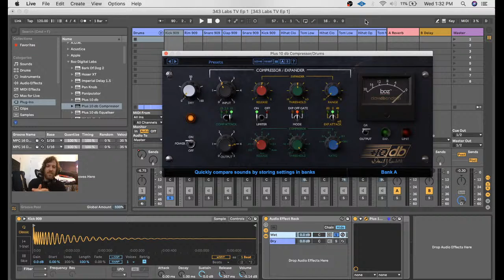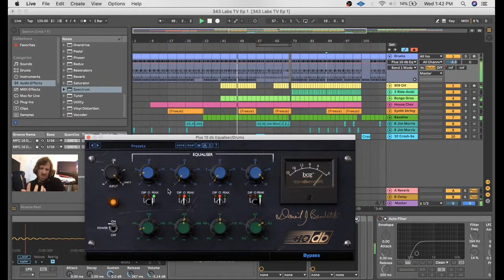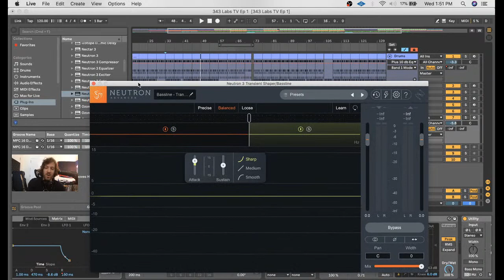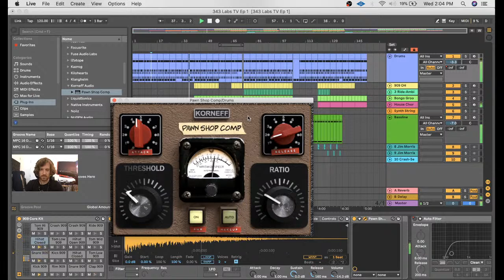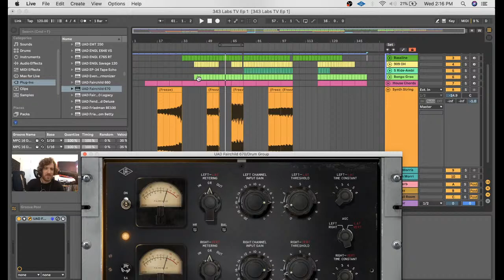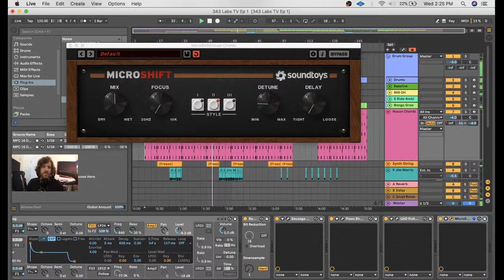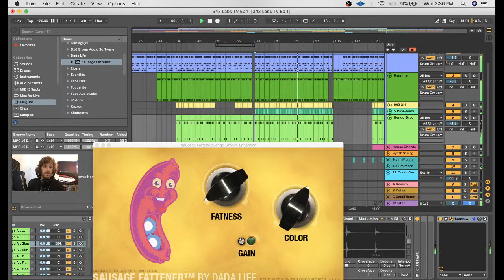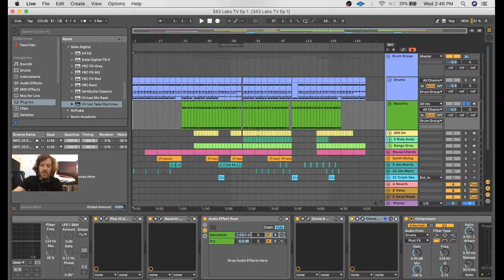Stuck In The House Episode 003 with Lewis Beck | 343 TV